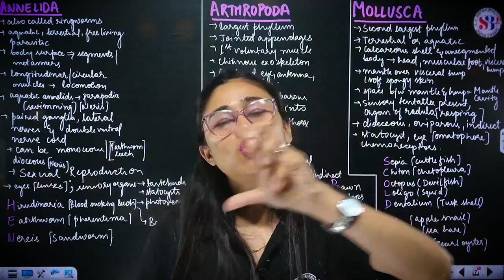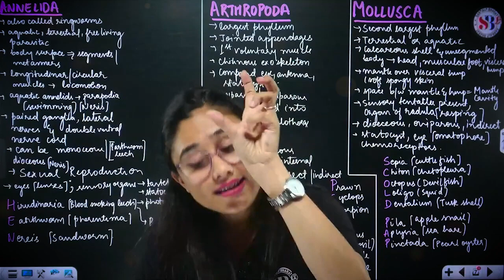Padhai हो जाएगी ऐसे आसान😱 | Study Motivation | NEET 2024